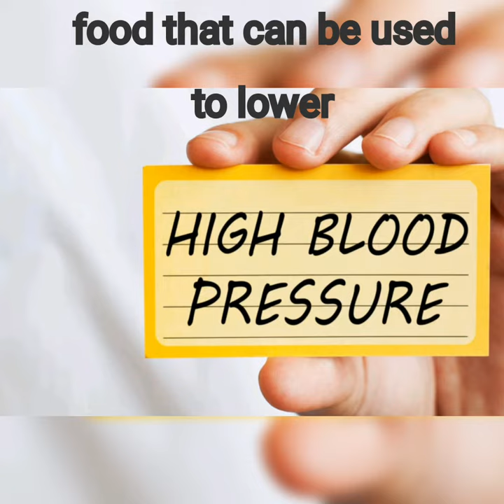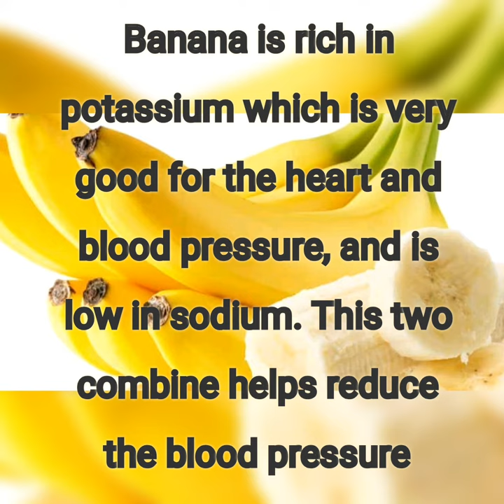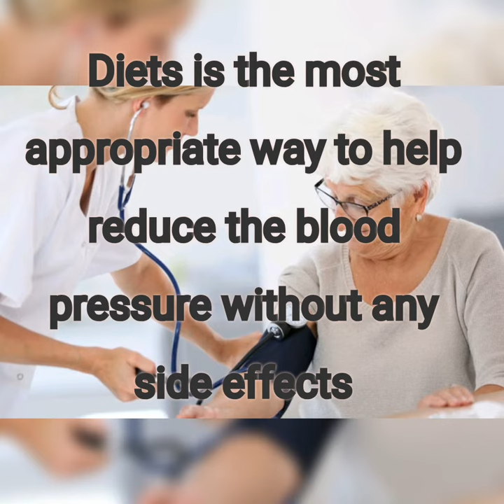Top food to eat to lower blood pressure